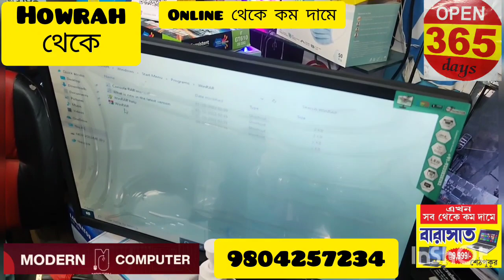কম্পিউটার ও প্রিন্টার combo@20K // Hp printer // অনলাইন থেকে কম দাম // মডার্ন কম্পিউটার বারাসাত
All time best price.

All time best service...

MODERN COMPUTER -since1999

➠BARASAT-Branch
NEAR BARASAT HEAD POST OFFICE
SETH PUKUR BUS STOP
OPPOSITE BABA KA DHABA RESTURENT
365 Days Customer Service

Happy customer
free home delivery
Dhamaka offer

gamming pc at low cost

ঘরে বসে অর্ডার করুন গেমিং কম্পিউটার/ এডিটিং কম্পিউটার/ CCTV etc.
 (BELGHORIA)
( BARASAT)
(OTHERS BRANCH)
(ASHOKNAGAR)
desktop start @ 6,800/-
core i5/4gb/256 ssd cabinet ,smps, keybord & mouse @9800/-
monitor start 17' screen @3200/-
all size all brand monitor available

ফোন করে দাম জানতে পারেন। ঘরে বসেও অর্ডার দিতে পারেন। ঘরে বসে অর্ডার দেওয়ার জন্য, মাত্র 100 টাকা দিয়ে বুক করতে পারেন। বাকি টাকা ডেলিভারি হওয়ার পর দিতে পারেন। আমরা ক্রেডিট কার্ডে পেমেন্ট গ্রহন করি। অনলাইনেও পেমেন্ট দিতে পারেন।

গেমিং পিসি এডিতিং পিসি, অফিস পিসি, স্টুডেন্ট পিসি, অনলাইনে ভাল কাজ করার জন্য খুব কম পয়সায় কম্পিউটার পাবেন।
আমাদের দোকান 365 দিন খোলা থাকে। আমরা  service 365 দিনই দিয়ে থাকি।
নিচের দেওয়া নাম্বারে যোগাযোগ করতে পারেন।

সেল চলছে.

শুধু মাত্র মডার্ন কম্পিউটার এর শাখা গুলো থেকে।

♦️ NEW DESKTOP/ CCTV @9999/- STARTING

LAPTOP/PRINTER / LAMINATION MACHINE/ NOTE COUNTING MACHINE/ FINGER PRINT SCREENER AVAILABLE

🔥 SHOP OPEN 365 DAYS🔥
MODERN COMPUTER - ESTD 1999

Shop name :- Modern Computer
* Modern Computer * YouTube channel link ⤵️

মিনি ডেক্সটপ মাত্র 8,800 টাকা!

সেল চলছে.

♦️ NEW DESKTOP/ CCTV @6800/- STARTING

এখন ঘরে বসেই পাবেন,
Gaming PC,
Laptop,
CC Tv,
Dell,
HP,
Lenovo,
Used Laptop,
Computer Under 10000,
used laptop under 15000,
used dell laptop,
sasta laptop market,
new compter steup under 10000,
gaming pc build up,
full gaming desktop price,

Gaming PC,
Laptop,
CC Tv,
Dell,
HP,
Lenovo,
Used Laptop,
Computer Under 10000,

আমাদের চ্যানেল  টা কে দেখুন ও গ্রহণ করুন।

Used Laptop 3 Yr warranty

WE AVAILABLE SHORTLY

AT

BALLY-HOWRAH

KHARDAH